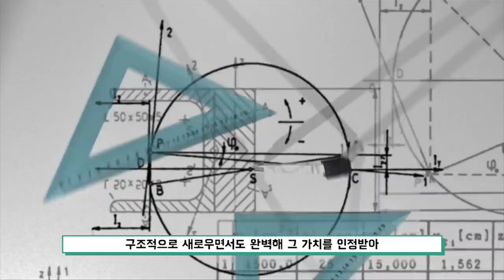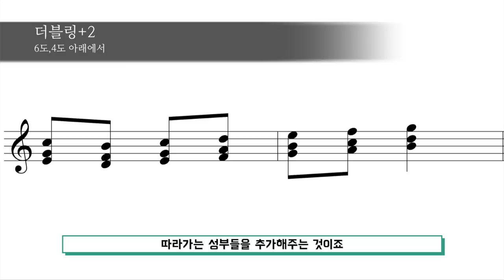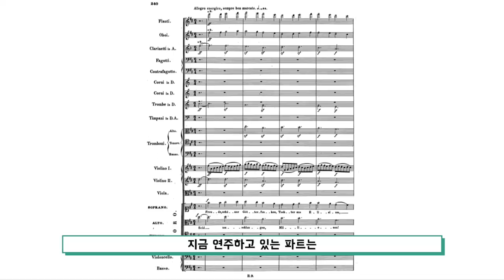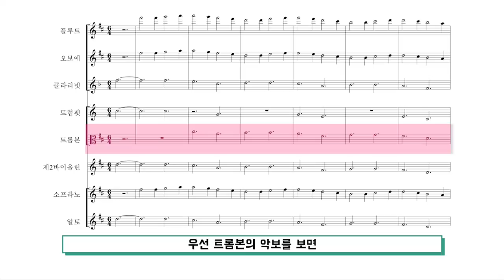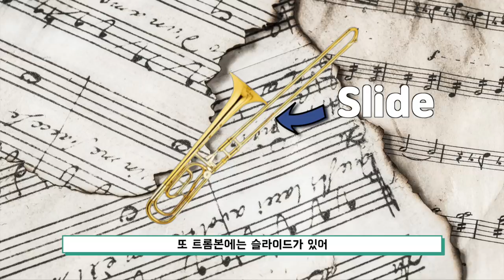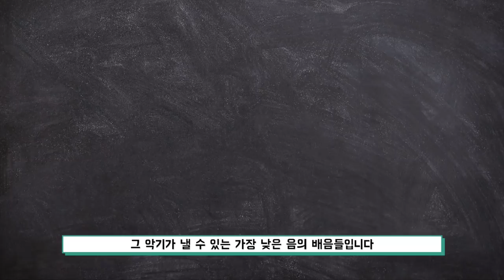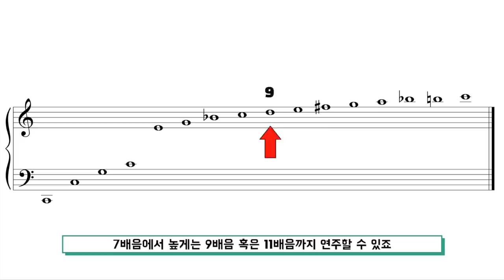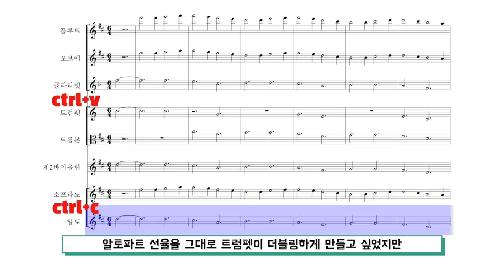베토벤 ‘합창 교향곡’의 비밀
어려운 내용이라 생략된 부분이 많으니 궁금하신 내용은 댓글에 달아주시면 친절하게 답변해드리겠습니다.

오랜만에 진지한 영상으로 찾아뵙습니다. 지루하진 않을까 또 걱정이 앞서는 걱정쟁이 클래식타벅스...그래도! 재미있게 봐주셨으면 좋겠고, 클래식타벅스에게 하고 싶은 말씀 있으시면 모두 댓글에 달아주세요. 하나도 빼놓지 않고 모두 읽어보니 많은 댓글 부탁드립니다!

알토와 트럼펫의 예시음원에 약간의 실수가 있습니다. 앞으로 더 노력하는 클래식타벅스 되겠습니다.

감사합니다.

이미지 출처
Honolulu Festival 2014 - Pacific Fleet Marching Band
Daniel Ramirez

Baroque trumpet and natural Horn. Museum of Musical Instruments. Berlin
Joan

음원 출처
Beethoven - Symphony No.7 Op.92